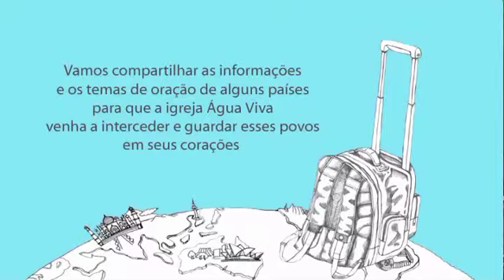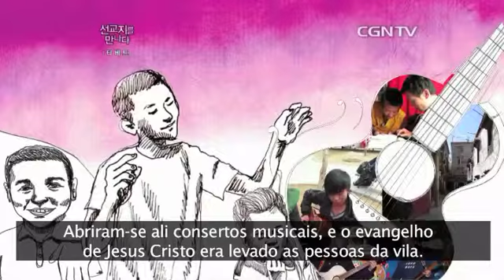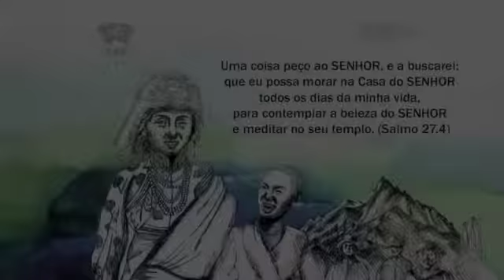Rede Água Viva - Tibete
Oração Especial pela missão Mundial
País: Tibete